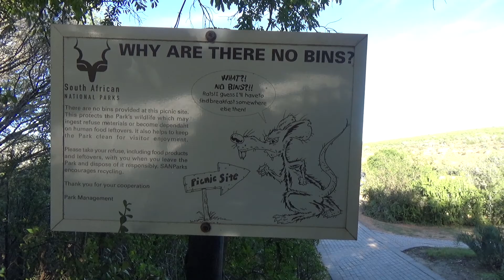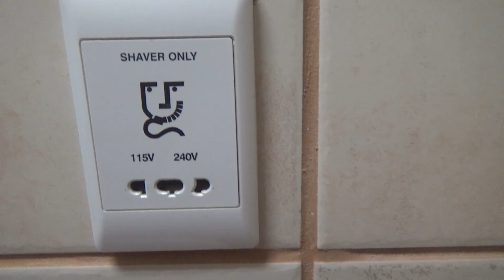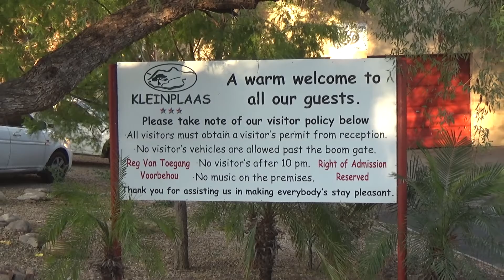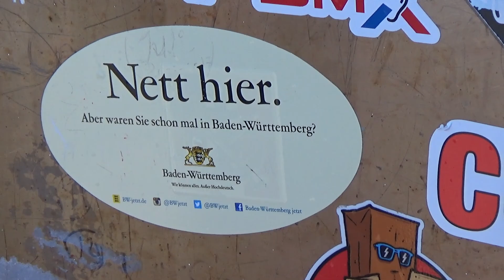Theodor in Südafrika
Mein Kumpel Theo auf großer Fahrt nach Südafrika.

Musik

YouTube Musik Archiv